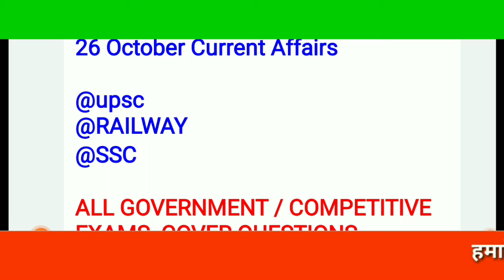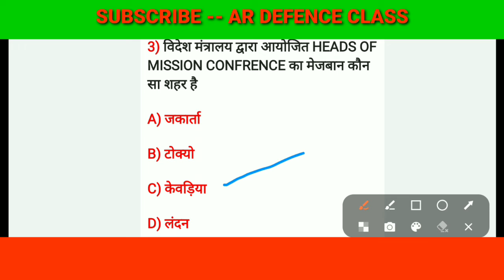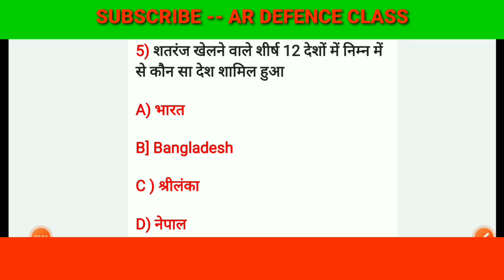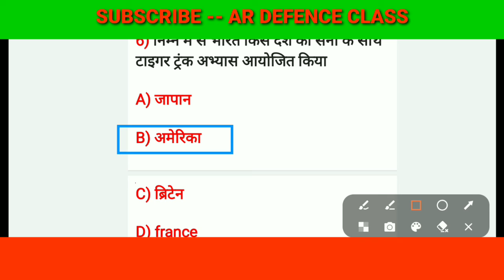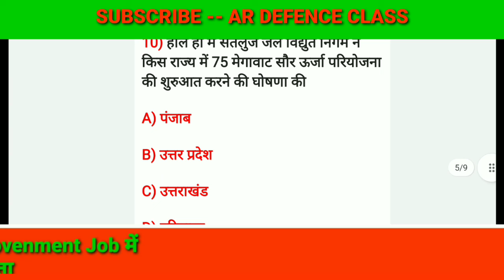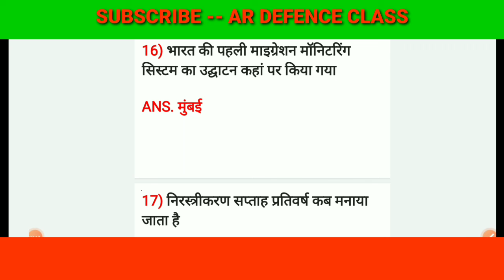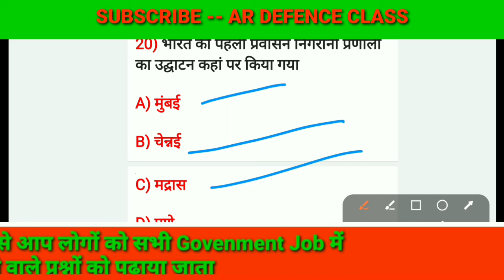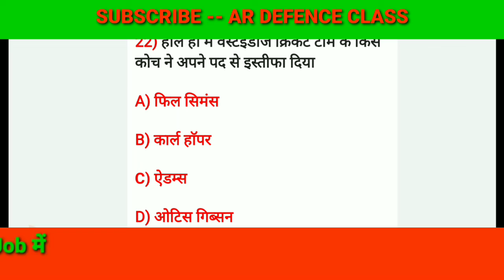Current Affairs || 26 October Current Affairs In hindi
Current Affairs || 26 October Current Affairs In hindi @ARDEFENCECLASS

Dosto hamare channel ke madhyam se government and competition exam mei puche jane wale question ki तैयारी karwaya jata hai..

25 October Current Affairs videos link

Indian Army agniveer ke exam bases important information bataya jata hai hamare channel ke madhyam se .